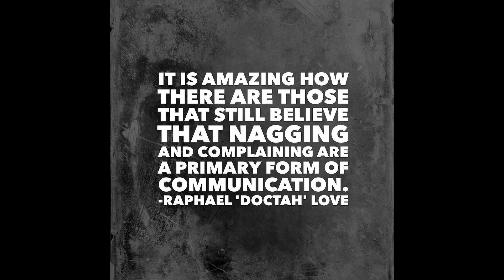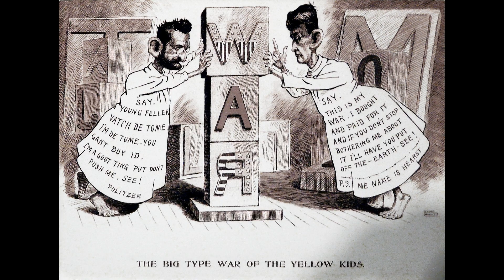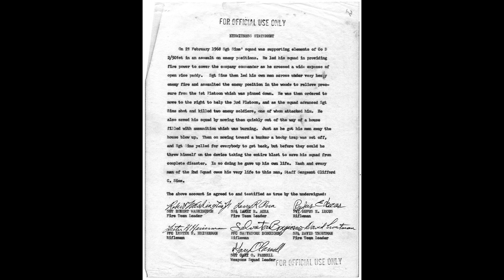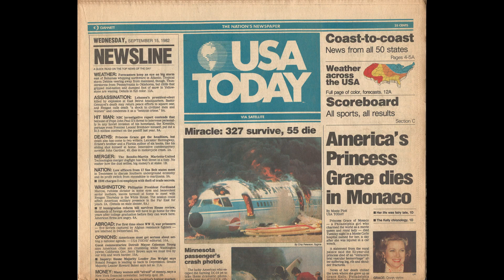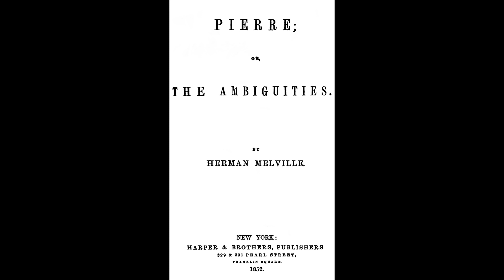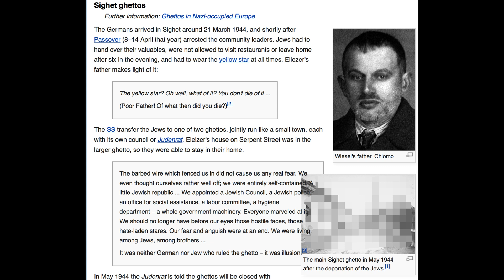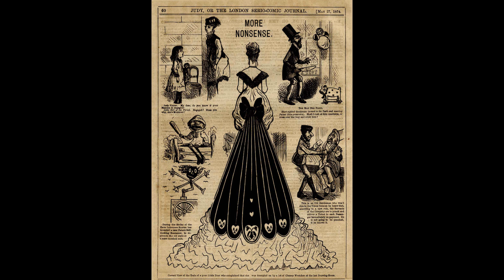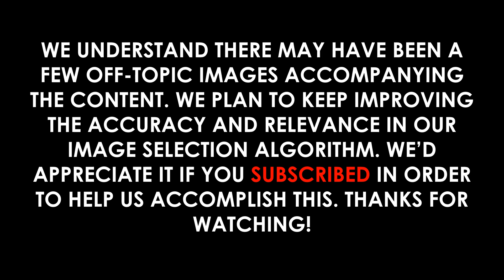Hoax: Full Video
Video Outline:

(00:00:00) - Wikiaudia Channel Intro
(00:00:12) - Hoax
(00:00:14) - History
(00:01:38) - Etymology
(00:02:02) - Definition
(00:06:38) - Types
(00:10:08) - Hoax news

Summary:

A hoax is a falsehood deliberately fabricated to masquerade as the truth. It is distinguishable from errors in observation or judgment,  rumors, urban legends, pseudosciences, and April Fools' Day events that are passed along in good faith by believers or as jokes.